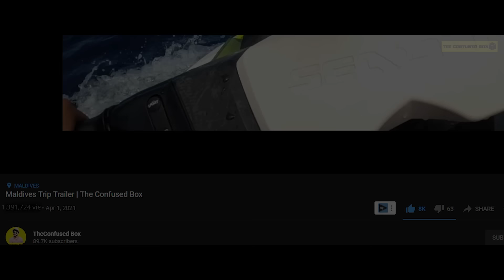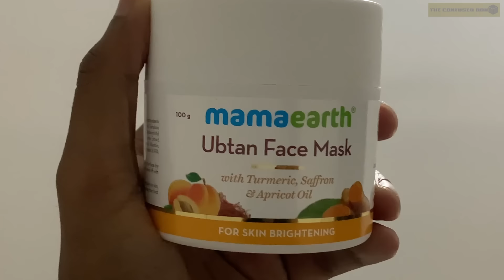Maldives Trip Cost & Budget Planning | The Confused Box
You can buy the Mamaearth Ubtan Face Mask & Vitamin C Face Mask from the following Links :

Budget Friendly Resorts in Maldives :
1. Paradise
2. Areena Beach
3. H78
4. Kaanu villge
5. Triton beach

High Budget Resorts in Maldives :
1. Coco Bodu Hithi
2. Sun Siyum Olhuveli / Iru Veli / Iru Fushi
3. Grand Park Kodhipparu
4. Emerald
5.Kihaa
6. Hurawalhi
7. Anantara veli
8. Centara grand

Compulsory Covid Test to be done 72 Hours before boarding the flight and you'll only be allowed if you have a Negative Report.
Health Declaration to be done 24 hours before Landing and also while coming back.
The declaration is only valied for 24 Hours so make sure you do it 24hours before your flight.

While coming back to India Air Suvidha form to be filled